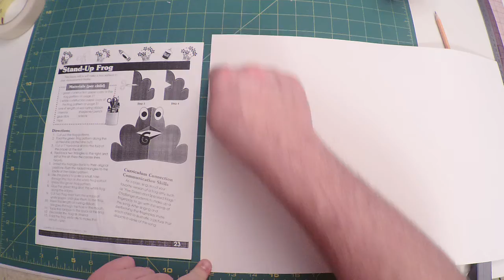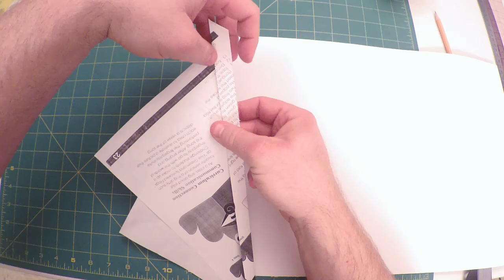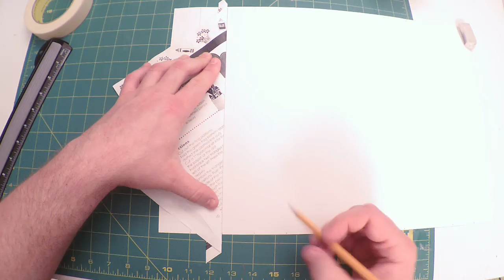Measurung with tools that are too small